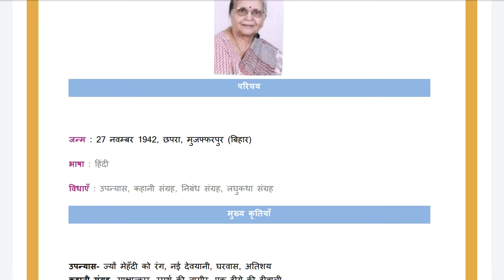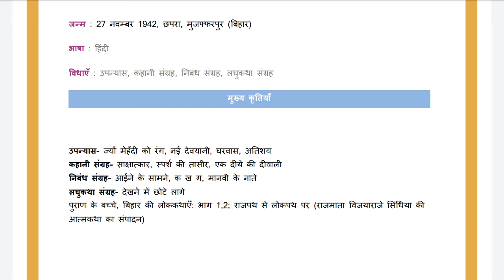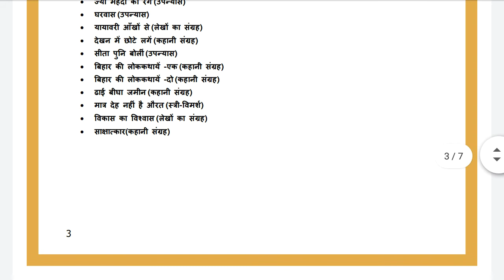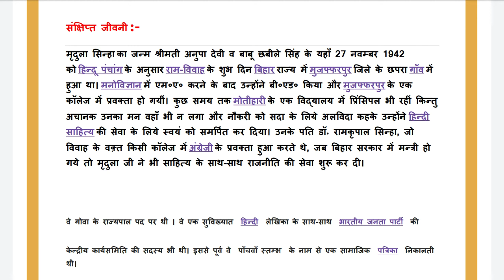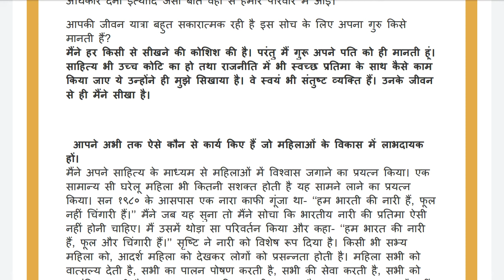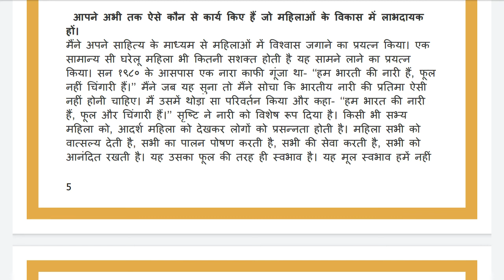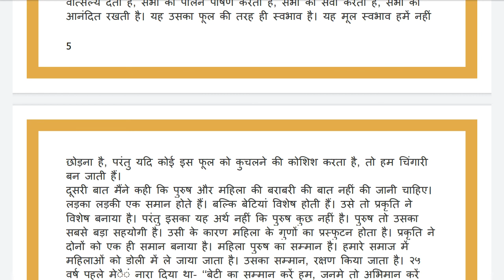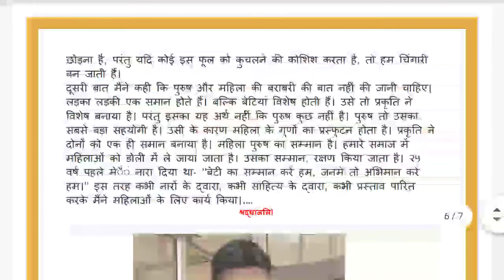मृदुला सिन्हा : "हम भारत की नारी हैं ,फूल और चिनगारी हैं"/ मृदुला सिन्हा की जीवन परिचय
मृदुला सिन्हा : "हम भारत की नारी हैं ,फूल और चिनगारी हैं" / बेटी का सम्मान...जनमे तो अभिमान...

श्रद्धांजलि मृदुला सिन्हा

मृदुला जी से 2000में मारीशस यात्रा भेंट हुई थी। भोजपुरी साहित्य की डोर बीच में थी। उसके बाद उनसे मुलाकात नहीं हुई। गोवा की गवर्नर थीं तब एक दो बार मैंने फोन किया था। दोनों बार उनका रिस्पांस बहुत अच्छा रहा।फिल्म फेस्टिवल के खिलाफ आंदोलन करते हुए एक मित्र का लड़का गिरफ्तार हो गया था।तब उन्होंने मदद की थी।
दूसरा मौका । 2017 में  बिलासपुर विश्वविद्यालय में कुलपति पद के लिए सर्च कमेटी ने मेरा नाम प्रस्तावित किया था। मुझे समझ में नहीं आ रहा था कि मैं किससे सिफारिश कराऊं। मुझे मृदुला जी का ध्यान आया। मैंने बात की। उन्होंने सहर्ष छत्तीसगढ़ के राज्यपाल से बात की। नियुक्त होने पर बधाई भी दी और नियुक्ति वापस होने पर दुख भी व्यक्त किया।
मृदुला जी जानती थीं कि प्रेमचंद का उपन्यास हटाकर उसकी जगह मृदुला जी का उपन्यास पाठ्यक्रम में लगाए जाने का मैंने विरोध किया था। लेकिन उन्होंने इस बात को स्नेह बंधन के बीच कभी आने नहीं दिया।
उनके जाने से सामाजिक जीवन में एक  उम्दा शख्शियत की कमी महसूस हो रही है।
श्रद्धांजलि!
-प्रो.सदानंद साही

प्रकाशित कृतियाँसंपादित करें

राजपथ से लोकपथ पर (जीवनी)

नई देवयानी (उपन्यास)

ज्यों मेंहदी को रंग (उपन्यास)

घरवास (उपन्यास)

यायावरी आँखों से (लेखों का संग्रह)

देखन में छोटे लगें (कहानी संग्रह)

सीता पुनि बोलीं (उपन्यास)

बिहार की लोककथायें -एक (कहानी संग्रह)

बिहार की लोककथायें -दो (कहानी संग्रह)

ढाई बीघा जमीन (कहानी संग्रह)

मात्र देह नहीं है औरत (स्त्री-विमर्श)

विकास का विश्‍वास (लेखों का संग्रह)

साक्षात्‍कार(कहानी संग्रह)